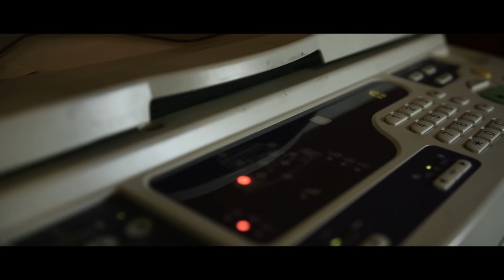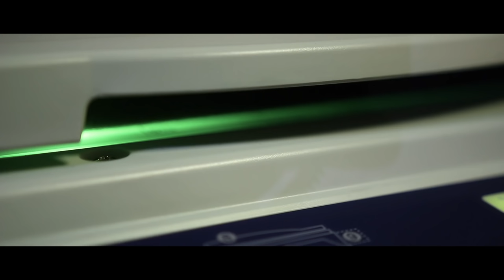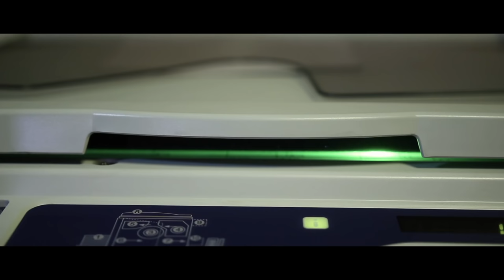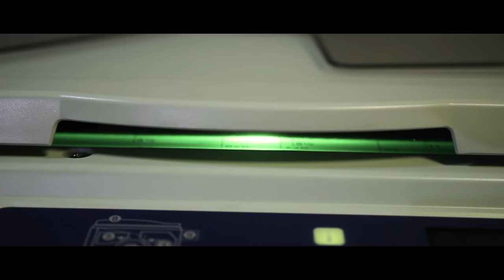Clean Up - Short Horror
Clean Up - Short Horror Made in Italy

Created by: Simone Miccinilli, Alex Johannes, Flavio Bulgarelli
Starring: Alexandra Antonioli
Photography: Girolamo Costanzo

Mitch&Co. Production - 2016